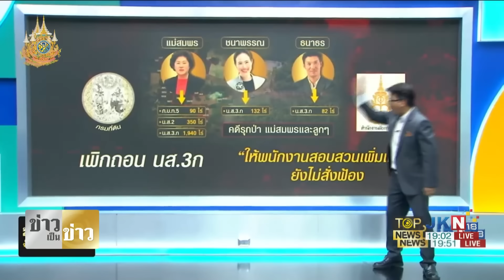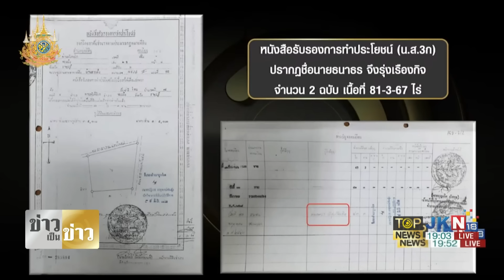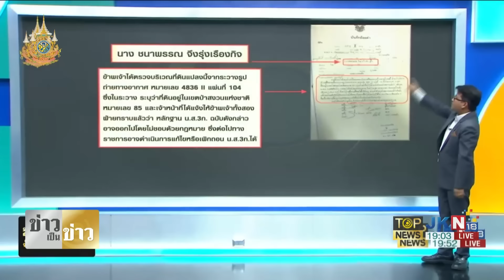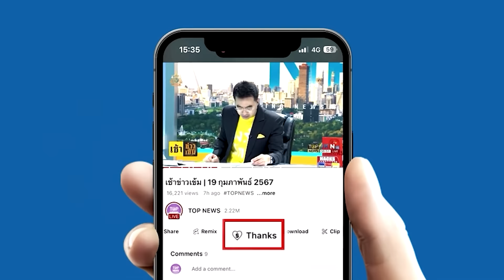"สนธิญา" ร้องศาลฯสั่งเบรกแปลง ส.ป.ก. สู่โฉนดเพื่อการเกษตรในเขตทับซ้อน | TOPNEWSTV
"สนธิญา" ร้องศาลปกครองสั่งเบรกแปลง ส.ป.ก. สู่โฉนดเพื่อการเกษตร ในเขตทับซ้อน-กมธ. เผย ที่ดินพิพาทอุทยานเขาใหญ่ อาจมีเบื้องหลัง